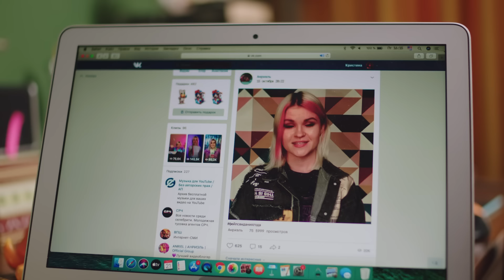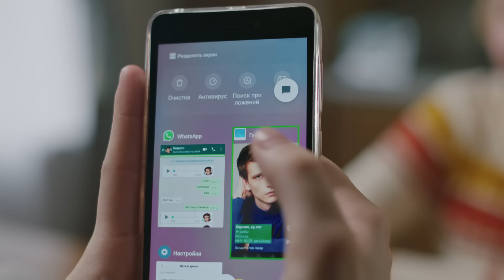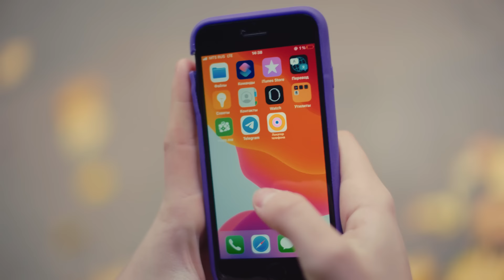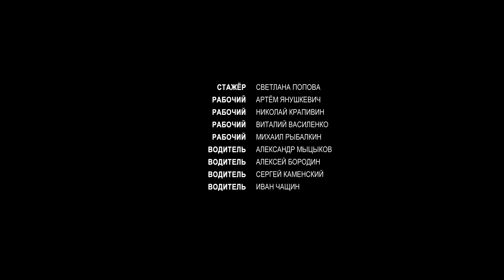САМА ДУРА СЕРИЯ 5 из 10! Новый друг Маши. ВСЕ 10 СЕРИЙ НА ЭТОМ КАНАЛЕ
Треки:
00:00:00 Ритуальные услуги - Дура
00:00:11 Ритуальные услуги - Сама дура (заставка)
00:02:05 Ритуальные Услуги - Мой день - твой день
00:10:07 Jon Gegelman - Devastation Is Here
00:10:47 Michael Vignola - Bending gravity
00:11:27 Tomas Herudek - They Are Coming
00:11:30 Lukas Tvrdon - Horrid signal, mix of layers, composition, horror elements
00:11:55 G-Yerro - Unspeakable Terror
00:13:02 Ритуальные Услуги - Принцесса